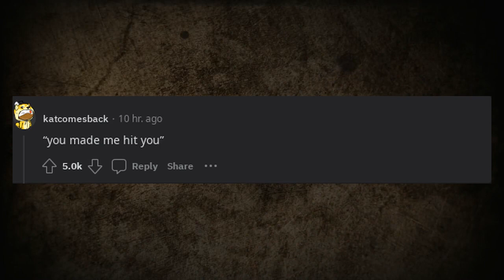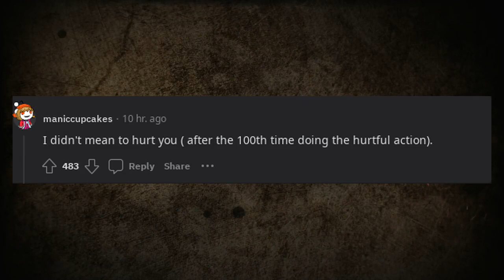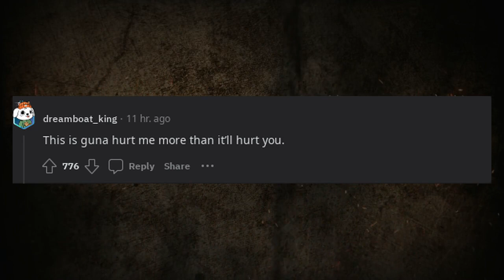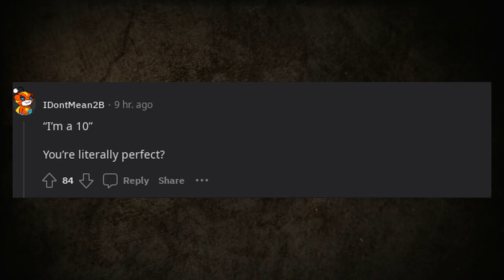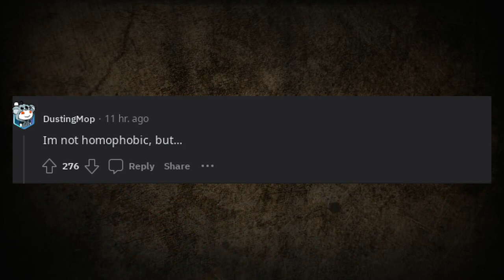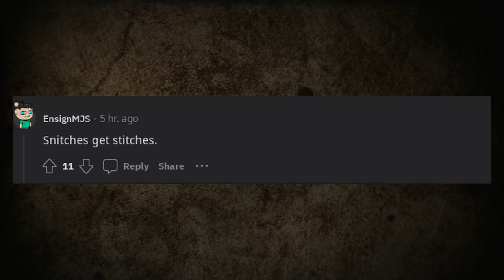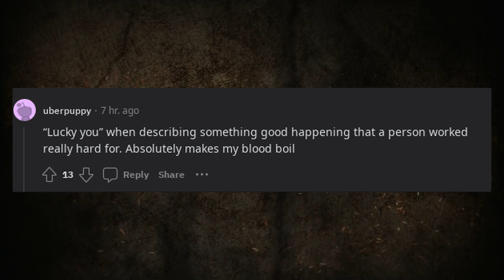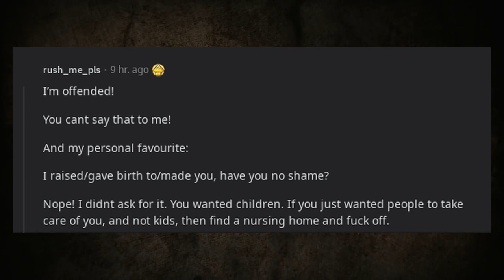What’s a phrase that shitty people use?